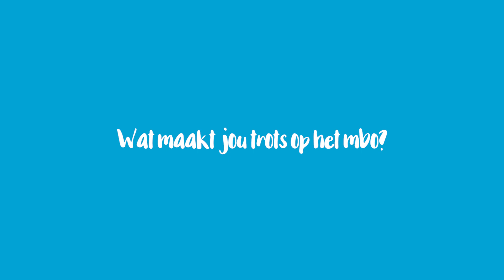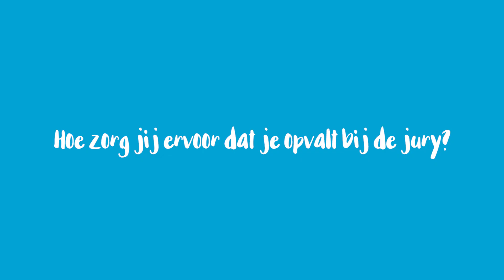Maak kennis met Kim Kempeneers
Maak kennis met Kim Kempenaars, student Vakbekwaam medewerker dierverzorging en ambassadeur van Scalda. Wordt
Kim de Landelijke Ambassadeur mbo 2019? De stem en het gezicht van het mbo!